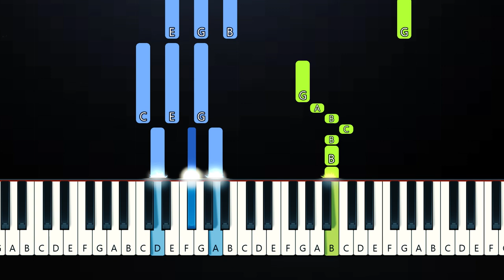Thought it was - ​iann dior, Travis Barker & Machine Gun Kelly (Piano Tutorial)